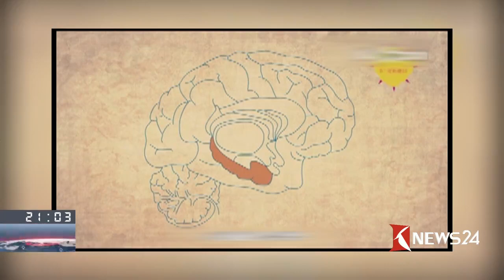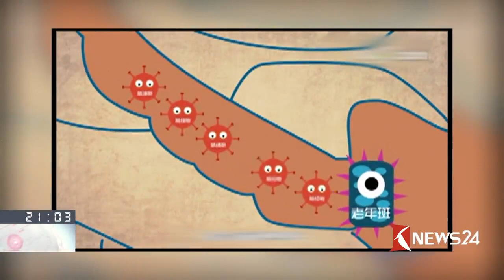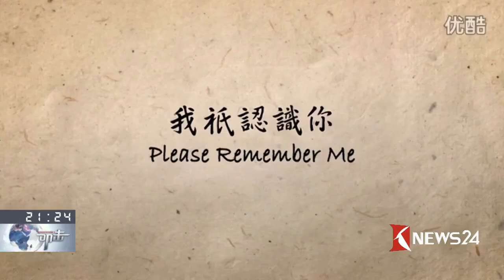叩击完整版 国际失智症日·帮我记住这世界